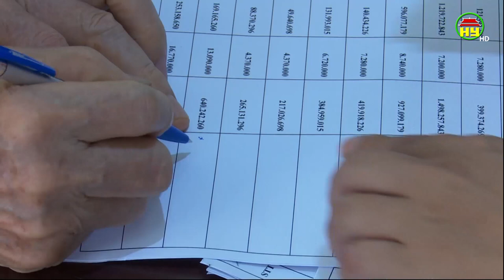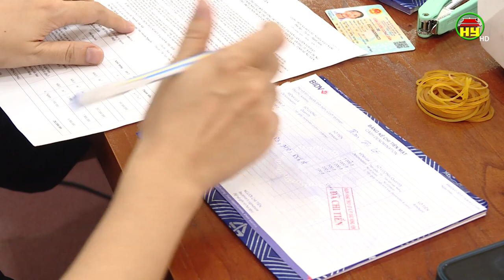Đánh giá tình hình thực hiện dự án đầu tư xây dựng đường Vành đai 4 – Vùng Thủ đô Hà Nội